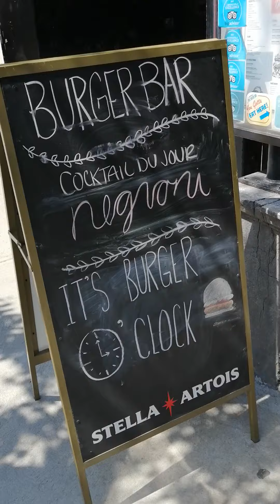Montreal crescent Street 😎